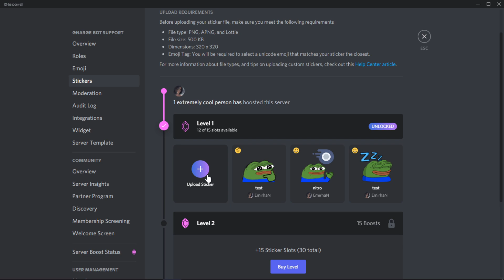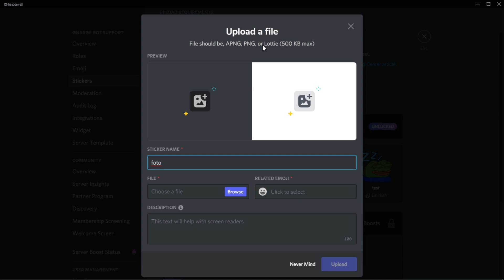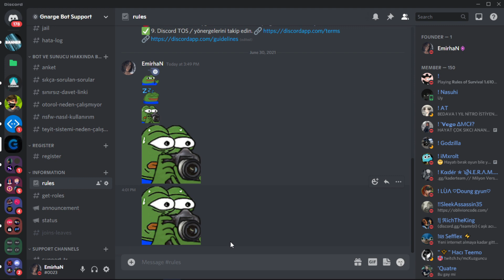DİSCORD SUNUCUYA STİCKER EKLEME ÖZELLİĞİ - Discord Sunucuya Sticker Nasıl Eklenir? - Discord Sticker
Merhaba Bu Videoda Sizlere Discord Sunucuya Sticker Ekleme, Discord Sticker Özelliği, Discord Sticker Aktifleştirme, Discord Yeni Güncelleme, Discord Sticker, Discord Stickers Özelliği Hakkında Konuştuk Videoyu Beğenmeyi ve Kanala Abone Olmayı Unutmayın!